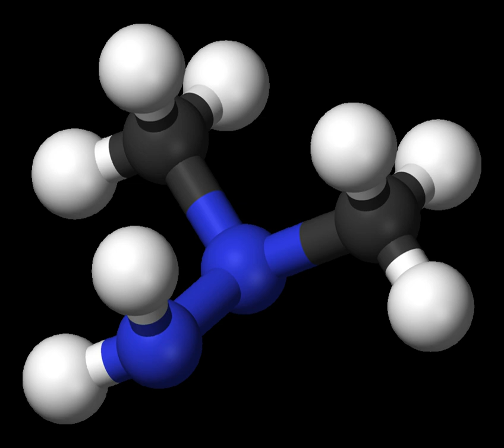Unsymmetrical dimethylhydrazine | Wikipedia audio article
00:00:50 1 Production
00:02:00 2 Uses
00:04:21 3 Safety
00:04:45 4 See also

- Socrates

SUMMARY
Unsymmetrical dimethylhydrazine (UDMH; 1,1-dimethylhydrazine) is a chemical compound with the formula H2NN(CH3)2. It is a colorless liquid, with a sharp, fishy, ammoniacal smell typical for organic amines. Samples turn yellowish on exposure to air and absorb oxygen and carbon dioxide. It mixes completely with water, ethanol, and kerosene. In concentration between 2.5% and 95% in air, its vapors are flammable. It is not sensitive to shock.  1,2-Dimethylhydrazine (CH3NHNHCH3) is also known but is not as useful.